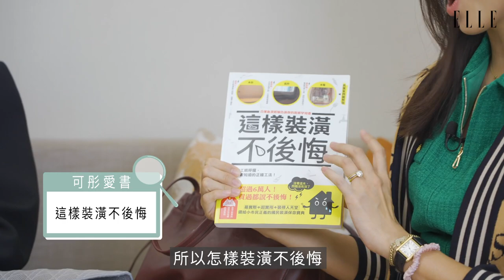What's in my BAG？林可彤、林又立隨身帶按摩板+彈力帶！好身材就是這樣來的！｜ELLE Taiwan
可彤又立的包包也藏著維持身體健美的秘密！
ELLE X hyphy運動彈力帶（附夾鍊收納袋）如何獲得：

特別感謝誠品行旅場地協力